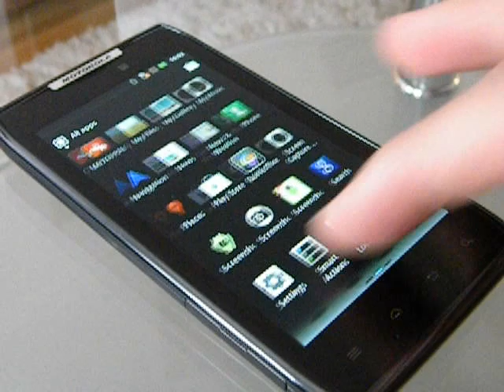Motorola Droid RAZR Video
Motorola Droid RAZR kratak video prikaz samog telefona i glavnog i stendbaj menija.